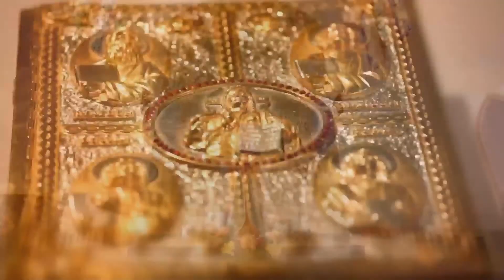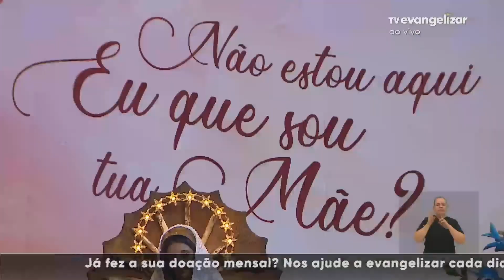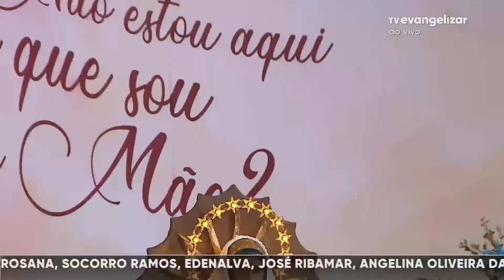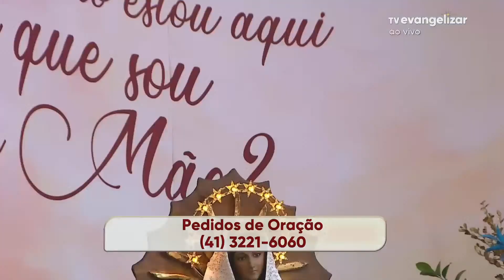Santa Missa com Pe. Renato Redeson | 11/12/21